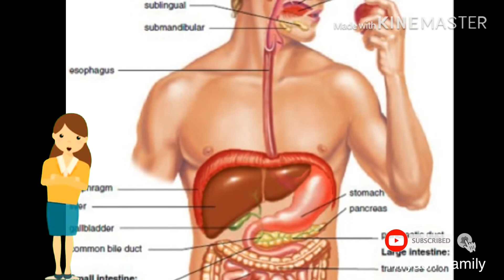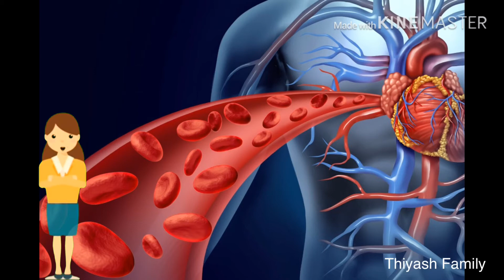Mappillai Samba Arisi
Mappilai pondru balam vendumo...mappilai sambha arisi sapdungaaaa!